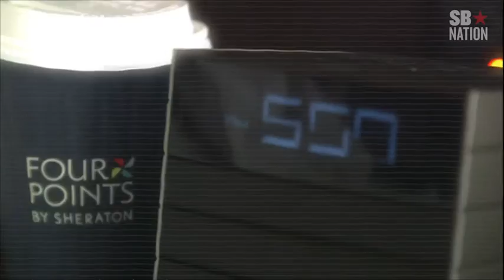UCLA Men’s Basketball Utah Preview: Bruins Look to Overcome the Past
The UCLA Men’s Basketball team will be taking on the Utah Utes this Saturday at 3:00, and the game will be televised on the Pac 12 Network. Utah is currently 11-4 overall and 2-1 in conference play.

Even though the Utes have only been in the Pac 12 for five years, these two schools actually have a series match up that goes back to the pre-Wooden era. The Utes downed the Bruins last year 75-73 at Pauley Pavilion, which was Utah’s first win in L.A. since 1961. Thursday’s contest marks the fourth time Utah has faced a UCLA squad that was ranked in the AP Top-25. The Utes are 2-1 all-time when facing a ranked Bruin team. Let’s take a look at Utah’s projected starting lineup.

Guards
Senior guard Lorenzo Bonam leads the Utes trio of guards with an average of 12.4 points per game. Freshman Devon Daniels and junior Jojo Zamora are right behind Bonam with an average of 10.6 points per game apiece. Bonam led Utah with seven assists in Utah’s win at Arizona State this past Saturday, with five of those coming in the second half where the Utes outscored the Sun Devils 54-45. He has started the past seven games for the Utes and seems to be settling in nicely in the starter role. Zamora has averaged 9.6 points per game the past seven games and his 47% (11-of-23) effort from three-point range is a team-best. He also ranks second on the team with five steals over the past seven games. He has improved greatly from the three-point arc over the previous five games, connecting on 10 of his 17 attempts from downtown for a .588 shooting percentage. This is an area where the Bruin defense has struggled in the past, especially if their opponent has gotten on a roll. I believe we saw some of this against Michigan and it truly hurt the scoreboard in the first half.

Forwards
Junior Forwards David Colette and Kyle Kuzma have been on fire recently. Kuzma registered his seventh double-double of the season, while racking up a career-high 26 points and pulling down 12 rebounds in Utah’s win against Arizona State last Saturday. He was 11-of-17 from the field, which included a 3-of-4 effort from the three point mark. Collette has scored 11 points or more in each game since debuting with the Utes back on December 17, and his 18-point effort against the Sun Devils matches his season-high, which he also recorded against San Francisco back on December 22. Collette’s 15.4 points per game average ranks first among the team for for the entire season.

Analysis
Utah is coming off of a split in the desert, with their loss at Arizona showing how a team with size advantage can get the Utes into foul trouble early. Even though the Wildcats played a far-from-perfect game, they were able to exploit the Utah big men and walk away with the win.

Utah heads into this week with a nine-game home winning streak over Pac-12 opponents, dating back to last season. The Utes last loss at home against a conference opponent was against Oregon back on January 14, 2016. Let’s hope their next home loss is against our Bruins!

The Runnin’ Utes seem to be coming into this week on an upswing. Utah leads the Pac 12 and ranks 14th in the nation with a +8.7 rebound margin. The Utes have tallied 39.8 rebounds per game, which ranks them third in the Pac-12 and 40th in the nation, while giving up just 31.1 boards to opposing squads. The Utes have pulled down 40+ rebounds in seven games so far this season. Additionally, their starters have been making progress and succeeding beyond the arc, so it will be imperative that the Bruin perimeter defense is on point to limit the Utes’ ability to make threes. The Utes are also an excellent rebounding team, so as Alford has pointed out in his press conferences, board play will also be an important aspect of this game. Even though Utah isn’t ranked, I can still see this game being a tough one, especially since the Bruins are facing a quick turnaround from their game in Colorado last night. For UCLA to finally prove that the beginning of the season wasn’t a fluke and that they are truly an elite team, they are definitely going to have to sweep this road trip.